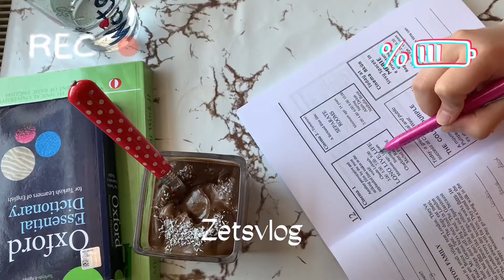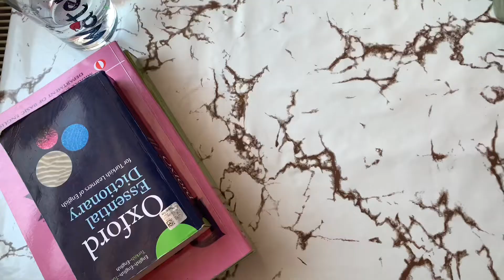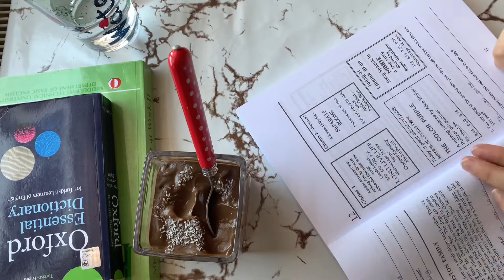VLOG📍Toplu kahvaltı, avokadolu puding, körili makarna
Merhaba ben Zehra bu kanalda “Bugün ne yedim?“ tarzında günlük vloglar paylaşıyorum. Ben video çekerken çok keyif alıyorum umarım sen de izlerken keyif alıyorsundur. 💓